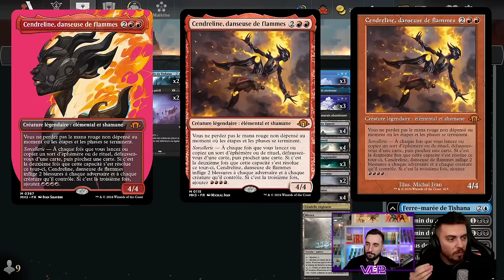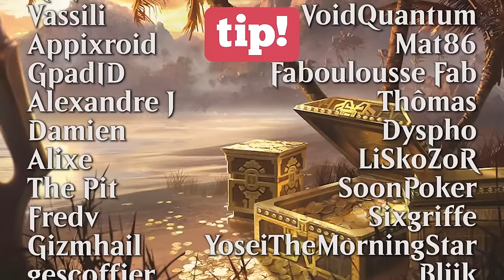LES DIMIR SONT DES GREDINS IMPURS ! (Ne faites pas confiance au titre de la miniature)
REVEAL MH3 00:00
Decktech 05:49
Gameplay 08:53

Deck
1 Jace, l'esprit perfectionné (ONE) 57
2 Déduire (MKM) 52
2 Négation (ZNR) 71
2 Contrainte (XLN) 105
2 Chemin du péril (VOW) 124
2 Édit de Sheoldred (ONE) 108
2 Exterminer (DMU) 89
4 Déluge de réminiscences (MID) 62
4 Droit à la gorge (BRO) 102
4 Trois coups d'avance (OTJ) 75
4 Dissimulation mortelle (MKM) 83
2 Ferre-marée de Tishana (LCI) 81
1 Mirrex (ONE) 254
1 Otawara, cité aérienne (NEO) 271
1 Takenuma, marais abandonné (NEO) 278
1 Citadelle engloutie (LCI) 285
2 Rivière souterraine (BRO) 267
3 marais (SLD) 48
3 île (SLD) 47
3 Rivages de Nappenoire (ONE) 250
4 Récif tourmenté (LCI) 282
4 Marécage aux épaves (MID) 267
4 Champ de ruine (XLN) 254
2 Perspicacité siphonnée (MID) 241

Réserve
2 Corbillard illicite (SNC) 246
1 Sheoldred, l'Apocalypse (DMU) 107
1 Aclazotz, Trahison des profondeurs (LCI) 88
1 Vol extravagant (MKM) 97
1 Lazav, porteur de visages (MKM) 216
1 Horreur brisecoque (VOW) 63
1 Intrus du cimetière (MID) 104
1 Sheoldred (MOM) 125
2 Négation (ZNR) 71
2 Chemin du péril (VOW) 124
2 Ferre-marée de Tishana (LCI) 81